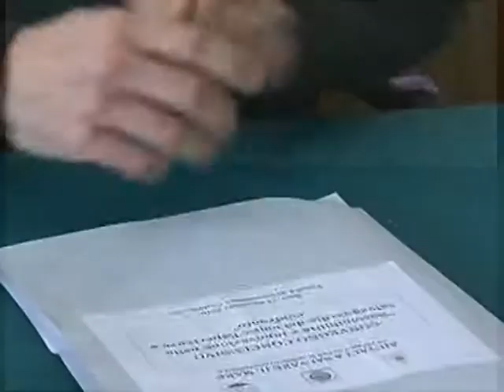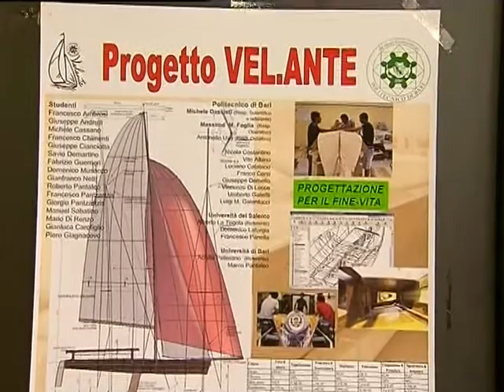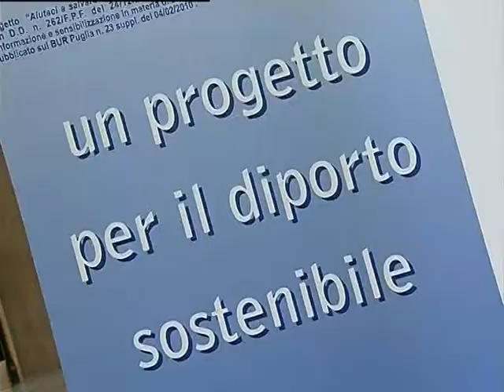Aiutaci a salvare il mare - 5